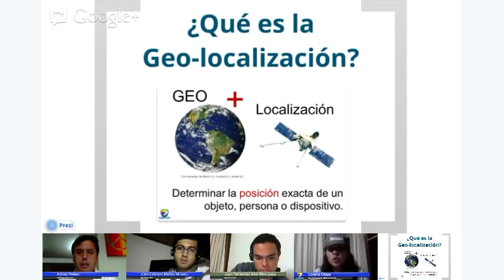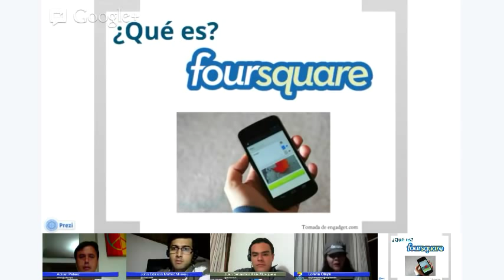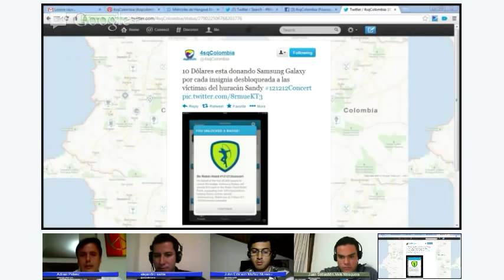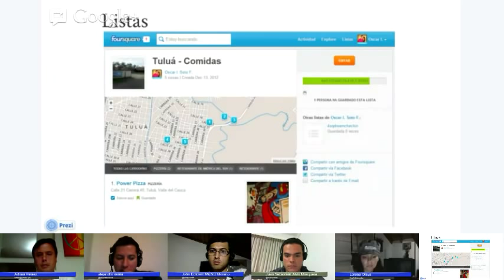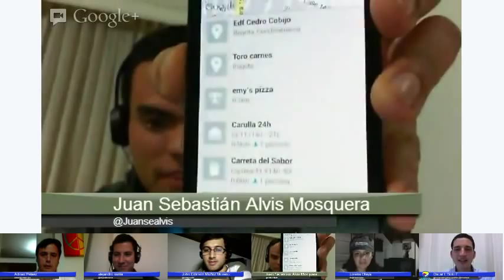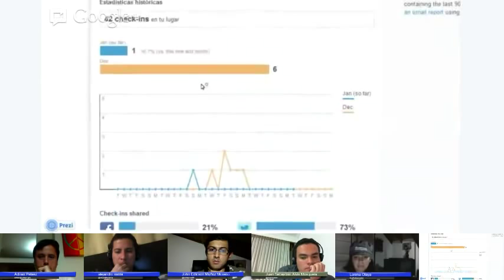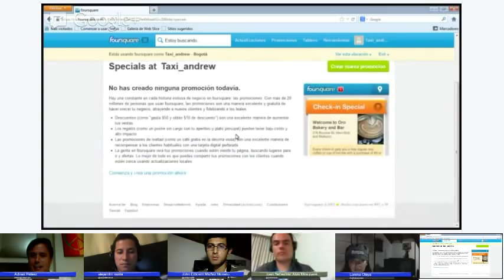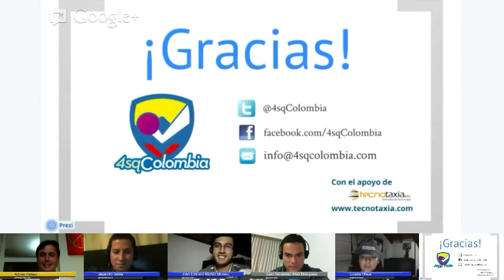MiercolesDeHangout 10 Geolocalización Social